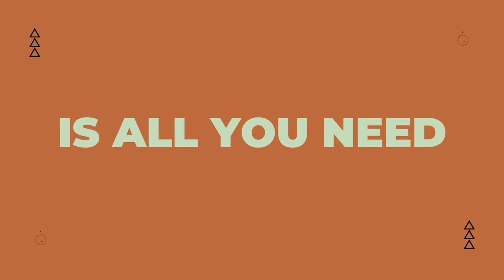Beach Fascial Maneuvers Meditation Ep. 4 featuring Doggo